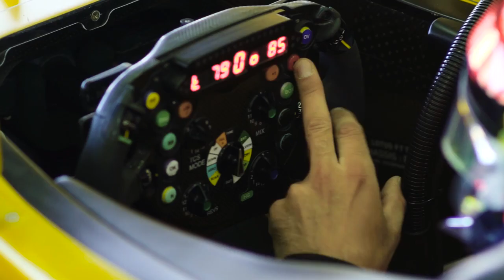Robert Kubica na torze w Walencji - wersja rozszerzona